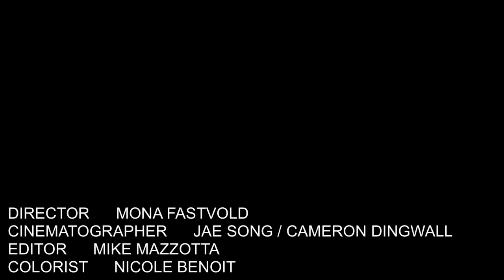JBM - Ferry at ISOKON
Directed by Mona Fastvold
Recorded & Mixed by Daniel J. Goodwin at Isokon Studio

Performed by Jesse Marchant, Jason Lawrence, Andrew Carlson & Anthony LaMarca
Cinematography by Jae Song & Cameron Dingwall
Edited by Mike Mazzotta
Colored by Nicole Benoit